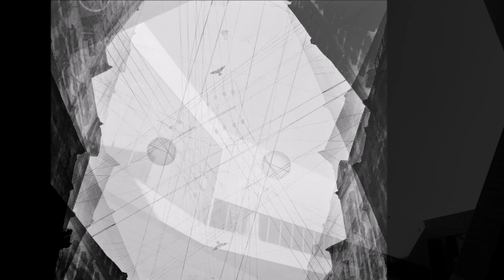Arcadia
Je vous avez déjà présenté des collaborations avec le chanteur aux multiples talents Cire de Sacub sur cette page .
 En voici une autre de mes débuts extraite de notre album sur Jamendo
merci Cire de m'avoir fait confiance , et d'avoir déployé toute ta créativité et ton talent sur mon piano solitaire ;-)
sur un texte de HP Lovecraft
I have already presented collaborations with the multi-talented singer Cire de Sacub on this page.
  Here's another one from my debut and from our album on Jamendo
thank you Cire for trusting me, and for deploying all your creativity and talent on my solitary piano ;-)
on a text by HP Lovecraft